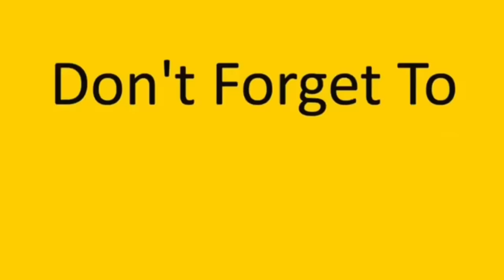خنقت أبو تحسين وغسلّت أبو عباده 😱💔 obada kauoge